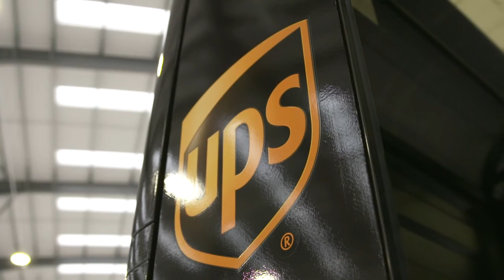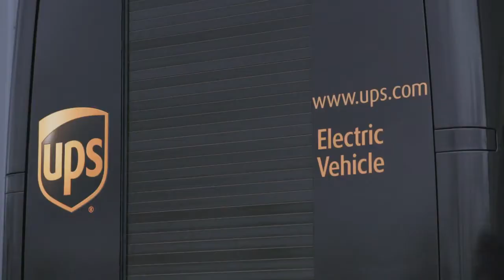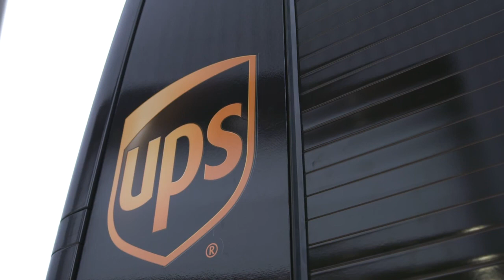UPS invests in Arrival and orders 10000 Electric Vehicles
UPS orders hundreds of millions of euros worth of bespoke purpose built electric vehicles from Arrival, accelerating UPS’ transition to a zero emissions fleet. Today’s initial order of 10000 vehicles will be rolled out over 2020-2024 with the option for a further order of 10000.